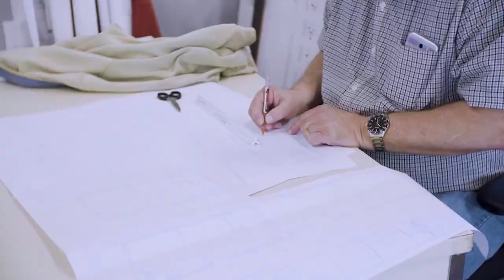Get to Know Milliken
Take a peek behind the scenes at Milliken Floor Covering, where creatives and scientists work together around the world, thinking globally and acting locally. Art, technology, design, and sustainability blend seamlessly, solving for immediate needs while planning ahead for the future.